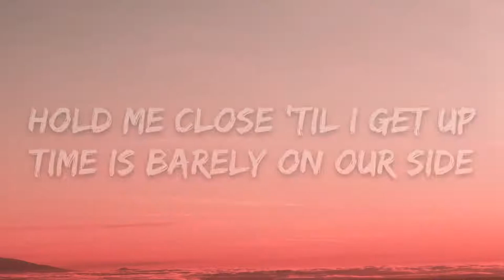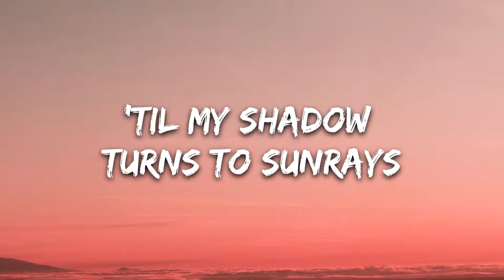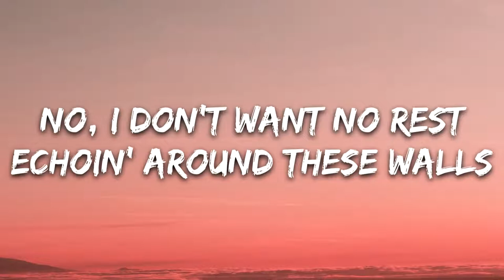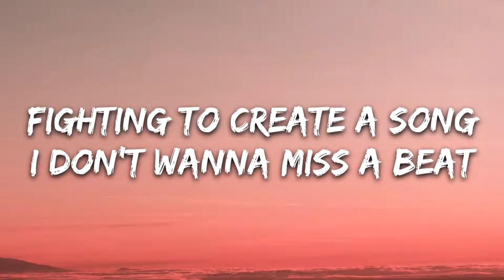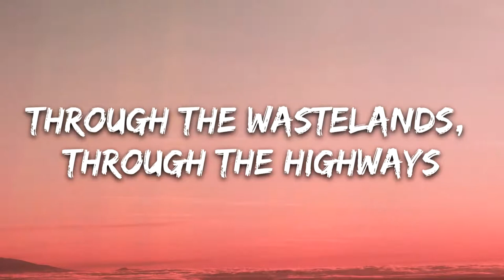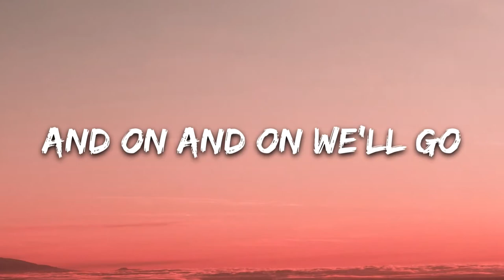Cartoon - On & On Lyrics feat Daniel Levi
Cartoon